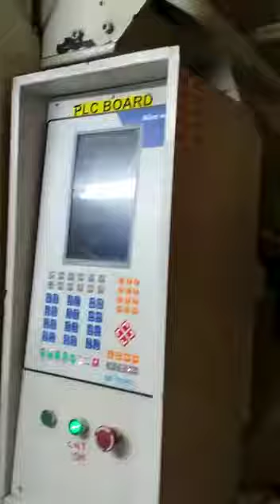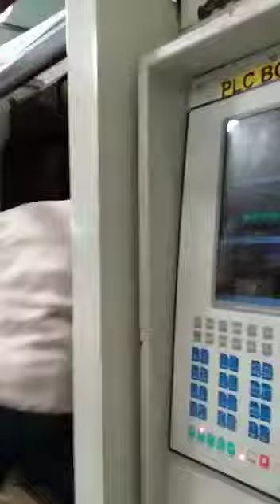Toshiba plastic injection molding machine,Toshiba Plastic machine shibaura injection molding machine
Toshiba 850 plastic injection molding machine rectrofited. Toshiba plastic injection molding machine. Toshiba injection molding machine in India.

Controller for plastic injection molding machine . Dedicated controller for plastic injection molding. World class plc manufacture for plastic machine.
Color graphic plc kaise rahta hai.
Acme PLC controller streamline controls.
Injkon plc controller for plastic molding machine.

Plc Injection molding local service in kochi

Plc Injection molding local service in kerla

Plc Injection molding local service in sripermbattur

Plc Injection molding local service in bengulore

Hatian machine kaise kam karta hai .

Plastic injection molding machine ka panel kaise rahta hai.

Hatian machine running video.

PLC Controller for hatian machine.

Plc Injection molding local service in mangulore

Toshiba#injectionmolding#machine# plccontroller

Toshiba#injectionmolding#machine#service

Toshiba#injectionmolding#machineplc#rectrofitter

Toshiba#injectionmolding#machineplc#support

Toshiba#injectionmolding#machine#technical support

Toshiba#Plasticinjectionmolding#machine
Toshiba#injectionmolding#supplier
Toshiba#injectionmolding#machine#maintenance

injectionmolding#machine#panelwaring

injection molding#machine#plcpanel#

plasticinjectionmolding machine panel works#

plcsupplier injection molding machine#

operatorlearning video forinjection molding machine

plasticmachine plccontroller supplier in Kolkata